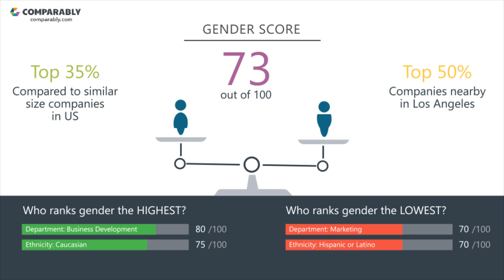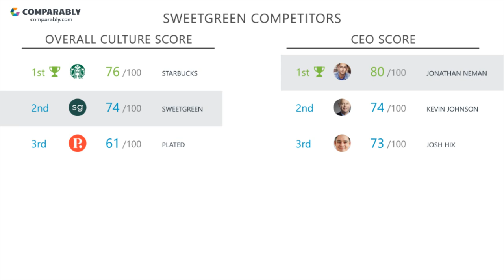Sweetgreen's CEO and Office Environment - Q1 2019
Check out how Sweetgreen's Company Culture was rated by employees on Comparably
What do employees think of Sweetgreen's company culture?
Sweetgreen's culture is rated B (74/100) based on 3,823 ratings.
Employees gave Jonathan Neman, Sweetgreen's CEO, an A+ (80/100), putting Jonathan Neman in the Top 5% in the country.Sweetgreen's Gender Score ranks them in the Top 35% of similar sized companies. Sweetgreen's Diversity Score ranks them in the Top 40% of similar sized companies.